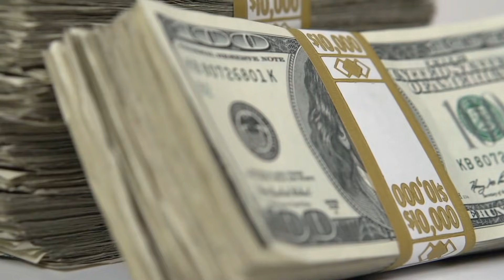EXERCITIUL MORTII - MOTIVATIE INSTANT